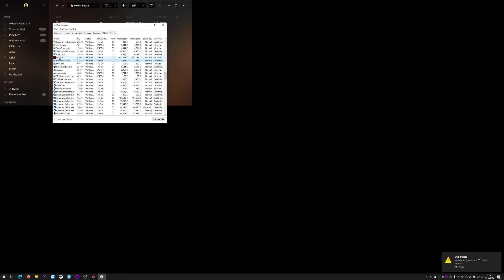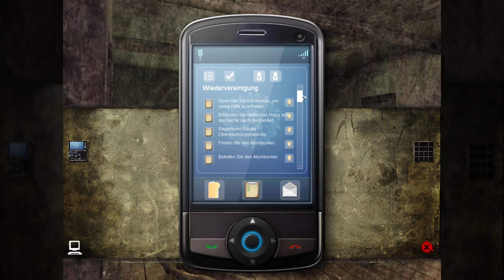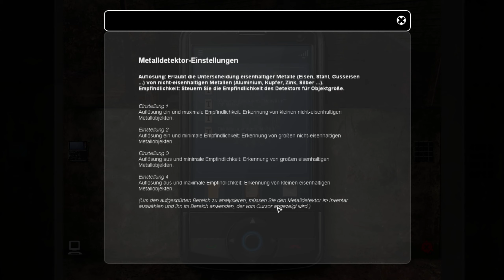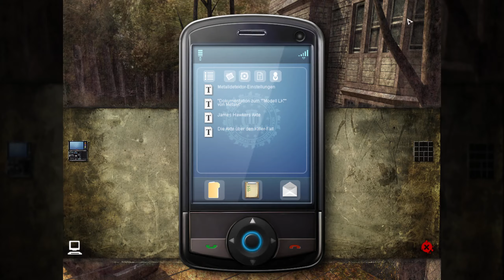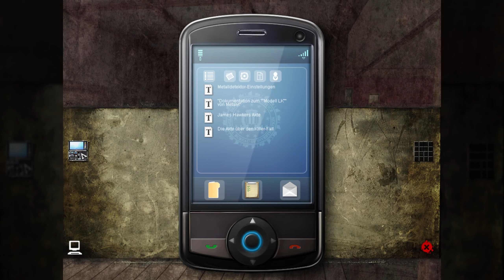11: Technisch tückisch 1/2 🕵️‍♀️ STILL LIFE 2 (Streamaufzeichnung)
11: Technisch tückisch 1/2 🕵️‍♀️ STILL LIFE 2 (Streamaufzeichnung)

► Microsoft: ...
► Origin: ...
► Web: ...

Wer verbirgt sich hinter Mr. X? Still Life 2 enthält das lang erwartete Ende von Still Life und einen neuen Fall für Agentin Victoria McPherson.

Im Herbst des Jahres 2008 wird Victoria nach Maine geschickt, wo Ellen Dunnigans Leiche entdeckt wurde. Der Modus Operandi und das an die Polizei und Presse geschickte Video lassen keinen Zweifel an der Identität des Mörders: Der East Coast-Folterer hat wieder zugeschlagen! Die Obduktion erbringt keine Hinweise, da der Serienmörder den Körper sorgfältig gewaschen hat. Wieder einmal hat er keine Fehler begangen.

Still Life 2 bleibt dem Ansatz des ersten Teils treu und erneut kannst du die Rollen von zwei durch das gleiche Schicksal verbundener Figuren übernehmen. Diesmal steuerst du zwei Heldinnen, erlebst das Spiel aus zwei Blickwinkeln und spielst es im Grunde genommen auf zwei verschiedene Arten. Je nachdem, ob du die Rolle des Opfers Paloma Hernandez oder der Ermittlerin Victoria McPherson übernimmst, springst du zwischen Überleben und Ermittlungen hin und her.

* Spiel die Geschichte aus der Perspektive des Opfers und des Detektivs, jede mit seiner eigenen Spielweise: Ermittlung oder Überlebenskampf.
* Die mitreißende Geschichte wird dich mit ihren Wendungen und Überraschungen für viele Stunden fesseln.
* Die ausgefeilten Ermittlungen mit einer beachtlichen Detailverliebtheit fordern dein ganzes Können als Detektiv.